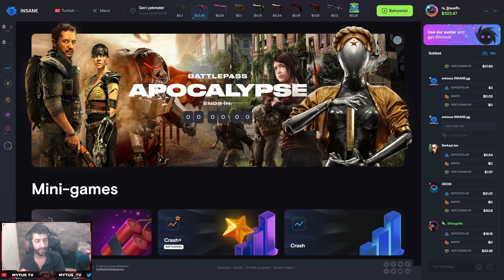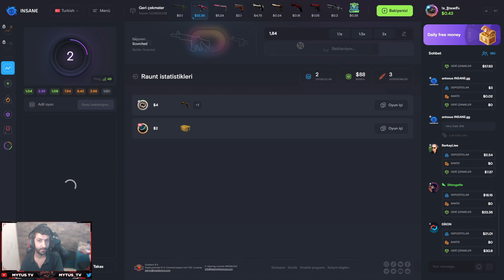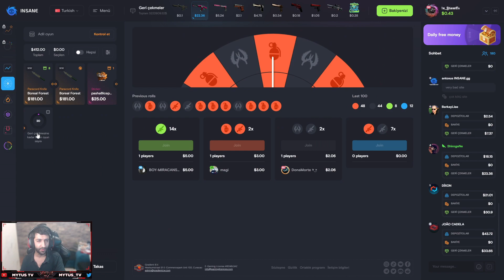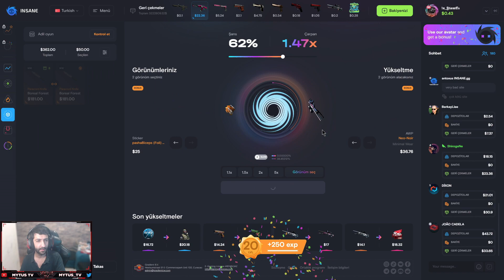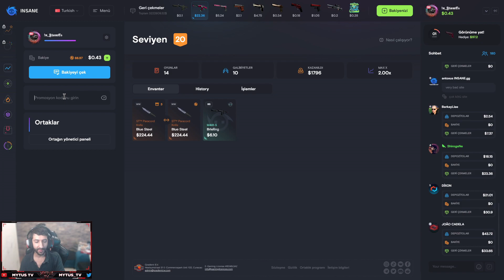İNSANE.GG GERÇEK BAKİYE İLE BAKIN NELER YAPTIK - %100 BONUS BAKİYE KODU: MYTUS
💰İnsane.gg %100 Bonus Kod   : mytus
🎁5$ Bonus Kodlar 👇

👉 K71CMcMb
👉 G3cptjf2
👉 Syaumc1e
👉 WWDnuGXm
👉 HEgMrhb8

insane.gg
hellcase
hellcase kasa açtım
hellcase kasa açılımı
hellcase bonuslu link
hellcase yeni kod
hellcase bonus code
hellcase promo kod
hellcase kasa aç
hellcase csgo site
csgo kasa açma siteleri
csgo bedava skin kazan
csgo depositsiz site
csgo bedava skin al çık
csgo bedava skin veren site
csgo bedava bakiye veren site
csgo bedava kasa aç
csgo bedava kasa açma siteleri
csgo bedava kasa açma sitesi
csgo yeni kasa açma sitesi
yeni depositsiz site
csgo yeni depositsiz kasa açma sitesi
csgo depositsiz skin kazan
csgo depositsiz skin veren site
csgo depositsiz bedava skin kazan
csgo kasa açma siteleri 2023
hellcase new event
hellcase event
hellcase yeni event
hellcase yeni kasalar
hellcase 2023
hellcase kasa açılımı 2023
hellcase bedava bakiye nasıl alınır
hellcase bedava bakiye veren kod
hellcase bedava bakiye kazandıran kod
hellcase skin nasıl çekilir
csgo CSGOCASES
csgocases katlama
csgocases code
antiskins depositsiz
antiskins kasa açılımı
cs go depositsiz site,
csgo depositsiz bedava skin,
csgo depositsiz skin,
cs go depositsiz site 2020,
csgo depositsiz bet siteleri,
csgo katlama siteleri depositsiz,
csgo depositsiz siteler skin al çık 2023,
csgo yeni depositsiz siteler,
csgo depositsiz siteler 2023 crash
csgo deposit
cs go deposit,
easy skins katlama
easyskinsdaily free
easy skins refreal code
easy skins twist
easy skins double
easy skinscrash
easy skins
simple
awp atheris trade up,
anti skins promo,
anti skins code,
anti skins promo kod,
anti skins kod,
STEAM YATIRIM
XANRARES KEYDROP
CSGO NET %100 COD
easy skins bedava 10 coin
hellcase 70 cent code
keydrop 50 cent code
easy skins promo
easy skins code
easy skin cod
csgo katlama siteleri
ERAY KASA AÇIYOR
anti skins ref,
KEYDROPsponsorluk,

anti skins sitesi,
,anti skins türkçe,
anti skins tnt,
antiskins twitter,
anti skins video,
vuhd anti skins,
antiskins yeni promo kodlar,
antiskins youtube,
hellcase item çekme,
anti skins yeni kodlar,
easy skins promo 2,
easyskins promo,
dexon,
fbb
vuralucar,
pandaskins,
panda code,

1noob1pro anti ss,
hellcase bedavadan item çekme,
CSGOCASES 2023,
anti skins codes 2023,
cs go yeni siteler,
csgo yeni depositsiz site,
csgo yeni rulet siteleri,
csgo yeni depositsiz siteler 2021,
yeni cs go bet siteler,
anubis,
anubis collectionpack,
codigo promocional somcase,
CSGOCASES 2023,
BLOODYCASE 2023,
forcedrop kasa açılımı,

forcedrop bedava kasa,
yeni cs go bet siteleri,
csgo depositsiz siteler skin al çık,
csgo depositsiz siteler 2023 yeni cs go kasa açma sitesi,
2020 cs go bütün depositsiz siteler
depositsiz site
depositsiz siteler
forcedrop bonus,
hellcase agent system,
forcedrop bıçak katlama,
forcedrop bakiye yükleme,
forcedrop code,
forcedrop csgo,
forcedrop case opening,

blody case katlama,
easy skins promo,
forcedrop en iyi kasalar,
easyskins ,
bloody case promo ,
bedava 5 kasa,
bedava 5 kasa veren yeni depositsiz site
fricsay forcedrop,
bloody case
forcedrop güvenilir mi,
csgo dev güncelleme
forcedrop gloves case,

forcedrop günlük kasa,
cs2
source2
Csgo2
agents on the hellcase,
easy skins promo
csgopolygon bonus code
free1 dolar csgo
free 0.5 dolar csgo